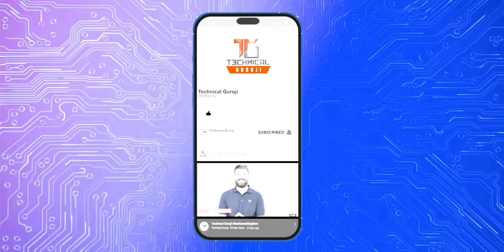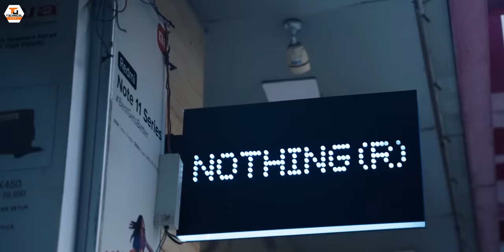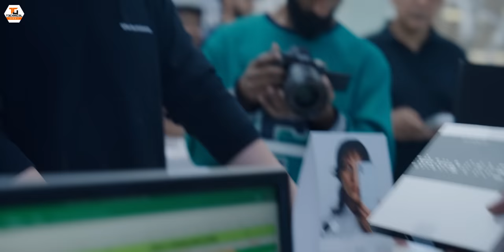Smartphone Shopping With Nothing CEO In India🇮🇳🔥🔥🔥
Namaskar Dosto, aaj ke video bahut jyada hi exciting hai jaha pe maine share kiya hai mera experience jab main aur Carl Pei ne India mein Smartphone shopping ki. Yaha pe bahut kuch interesting explore kiya hai. Mujhe umeed hai ki aapko yeh video pasand aayegi.

Our Camera Gear:
1. Sony Alpha 7S III camera